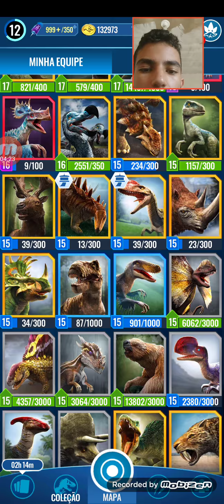Jurassic World Alive #32 consegui o Coelurosauravus e Archaeopteryx